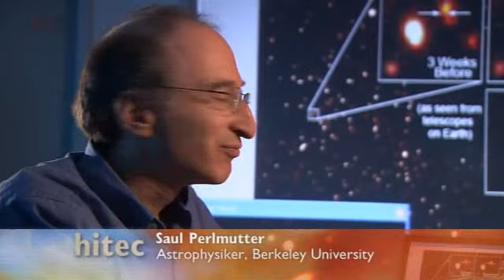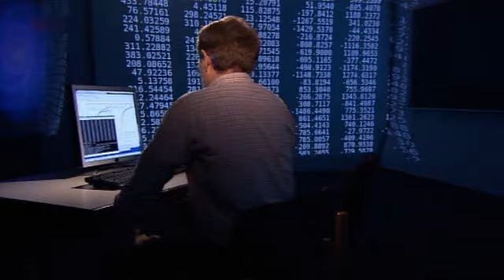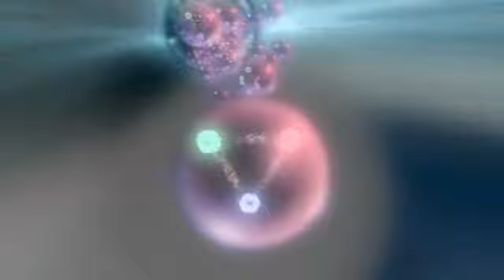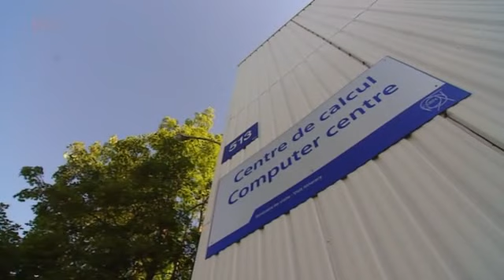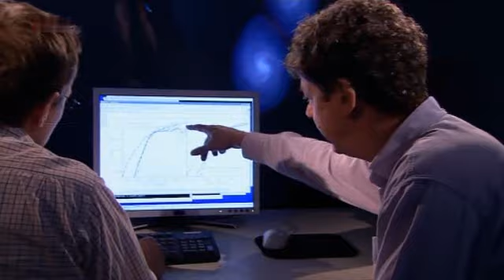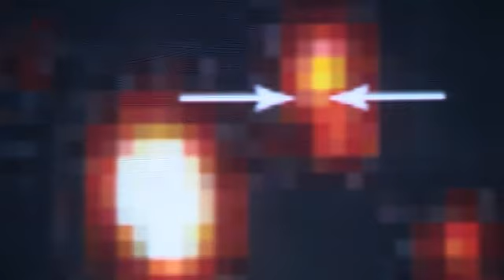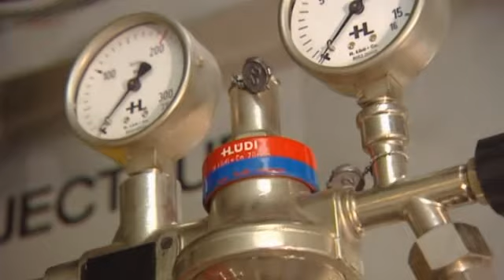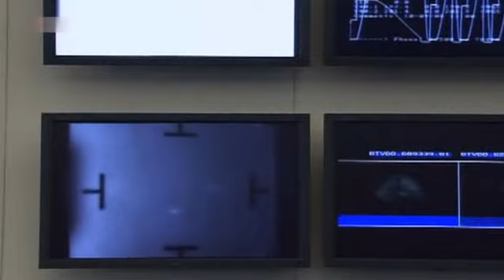Urknall Auf der Suche nach der Weltformel